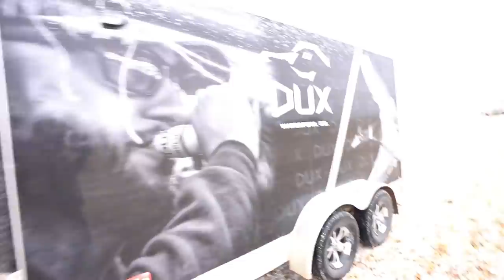Goose Hunting Vulnerable Birds with 5 Different Species in The Snow!! (50 BIRD DAY)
Kansas duck and goose hunting is picking up!! I always preach about how vulnerable bad weather makes birds! HERE'S PROOF

MINE- bobguy888